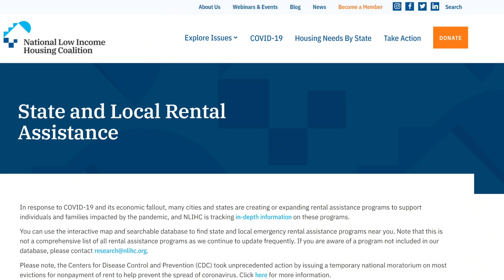CDC Eviction Moratorium is DEAD! Who is affected and will there be another eviction moratorium?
The Supreme Court has killed the CDC Eviction Moratorium! The CDC Eviction Moratorium expired on 7/31/21 and was reinstated on 8/3/21. As of 8/26/21, the Supreme Court has blocked the extension and evictions are able to move forward. We answer this:

✔️ Does this affect other statewide eviction moratoria or local eviction moratoria❓

✔️ Why did the CDC Eviction Moratorium end❓

✔️ What could bring an Eviction Moratorium back❓

✔️ Where can I find rental assistance❓

WIRE Associates is the channel for honest and up-to-date real estate advice for tenants and landlords and buyers and sellers!

📌Be sure to subscribe to the WIRE Associates weekly email newsletter to get the latest on eviction news for tenants and landlords (including eviction moratorium updates), real estate market updates on foreclosures, eviction moratorium news and much more 📌 Looking for help from an Orange County real estate agent, Los Angeles Orange County real estate agent or agent in San Diego, Riverside and San Bernardino County?

📌 Want help selling? If we can’t do it, we’ll find someone who can

00:00 WIRE Associates Intro from Christian Walsh
01:21 Why did the CDC Eviction Moratorium end
02:43 Are all eviction moratoria over?
03:31 What could bring an Eviction Moratorium back?
04:30 Finding rental assistance
06:04 Comments and subscribe to newsletter

Links we discuss in the video:

📌 National Low Income Housing Coalition 👉
- database of rental assistance resources